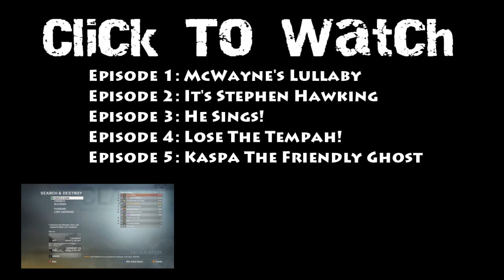Good Glee-fing: Episode 9: Aupex The Musical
Episode 9 in the series and YOU MOAR SONGS. YOU GOT MOAR SONGS!